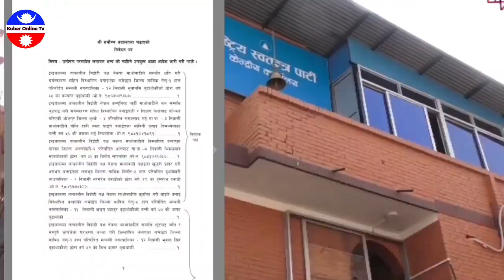बैठकबाटै प्रचण्ड भाग्न थालेको भन्दै चर्काचर्की ||सांसदमा आजपनि लफडा,ज्ञानेन्द्र र रबिको गर्जनमा ताली